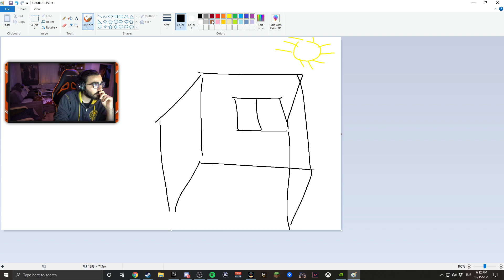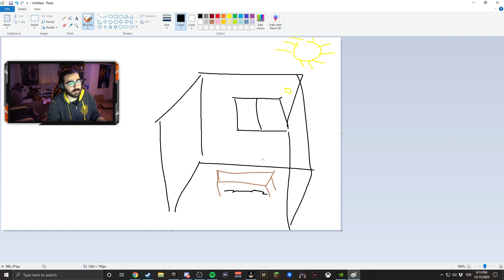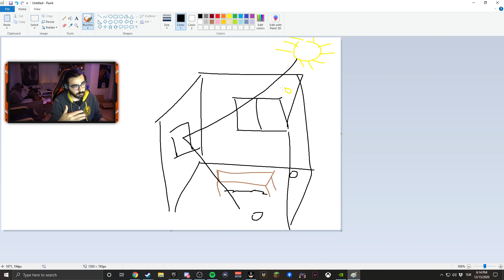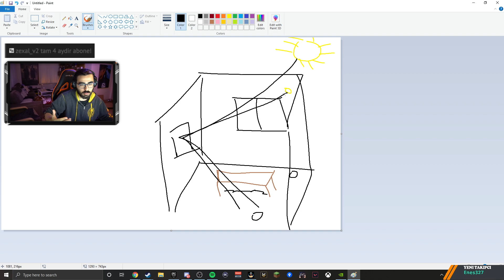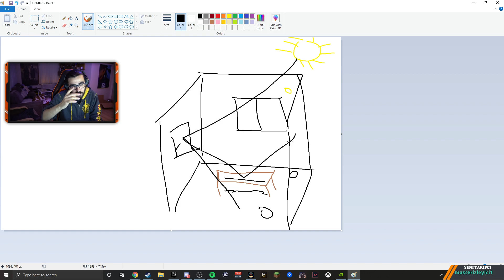Videoyun - Oyunlardaki Işıklandırma Sistemini ve RTX ile Arasındaki Farkını Anlatıyor